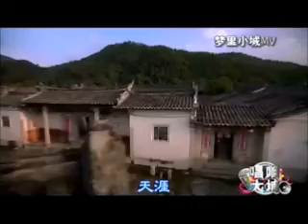客家元素歌曲 （ 梦里小城 ~ 苏玮 唱）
“唱响大埔” 第八届世界大埔同乡联谊会专辑2015《文明中华行》栏目摄制。词：叶方义   曲：罗亦欢